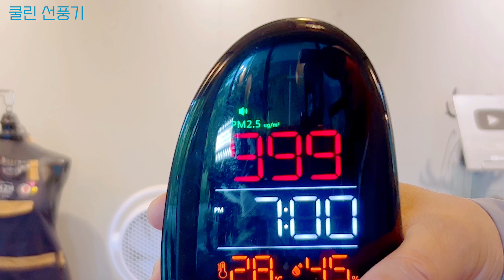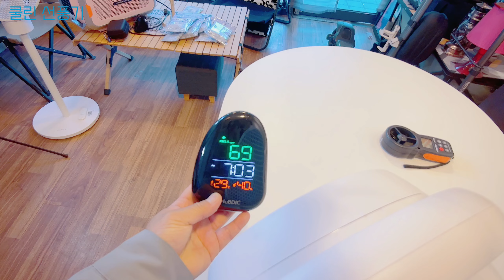캠핑 차박 무선선풍기 큰놈이 나타났다! 캠핑 차박 에어컨 여름 선풍기 이싸이즈에 무선 회전! 미세먼지 공기청정기를 넣은 선풍기 까지? 신박한 여름선풍기 3종 쿨린선풍기 등장!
쿨린 선풍기 제품정보 댓글 상단 고정을 참조하세요.

채널소개
신박TV 새롭고 신기한 아이템리뷰 및 신박한 아이디어 콘텐츠를 제공하는 채널입니다.